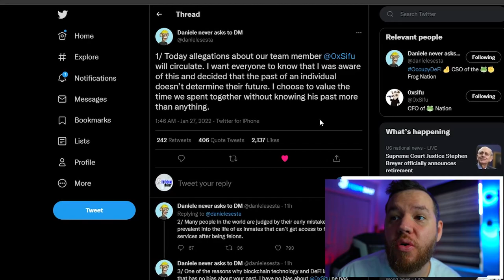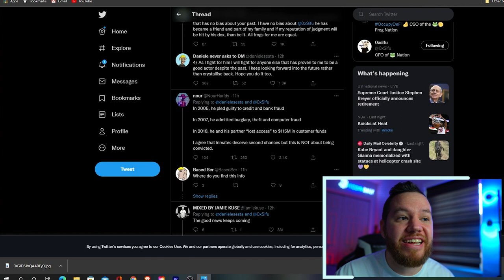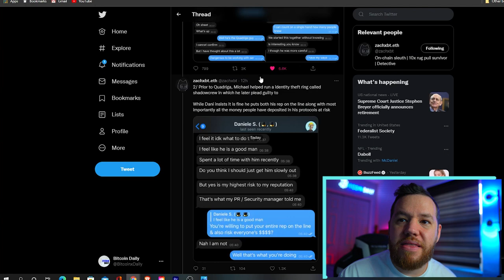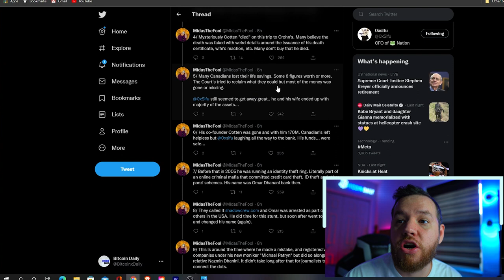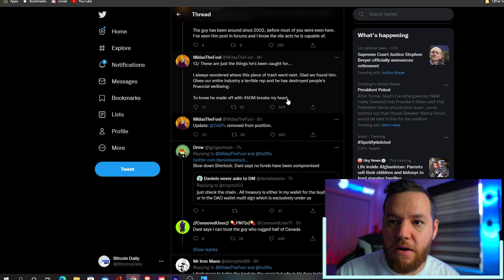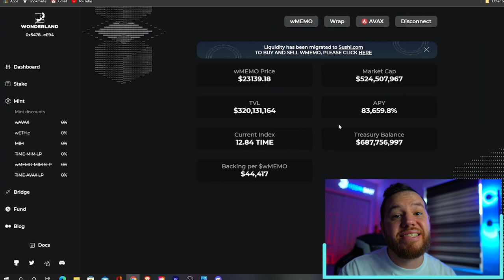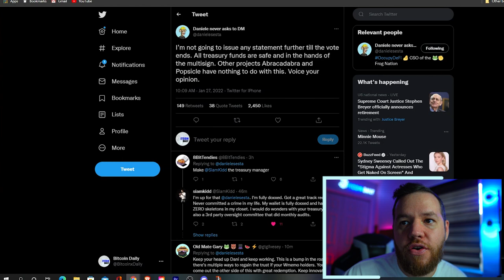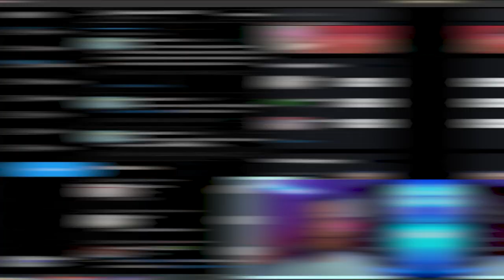The Dark Side Of Wonderland Time (Who is Sifu)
In this video, we talk about the Wonderland debacle thats gone on today. Sifu has been doxxed and you will NOT believe his past...

⏰Time stamps⏰

Welcome: 00:00